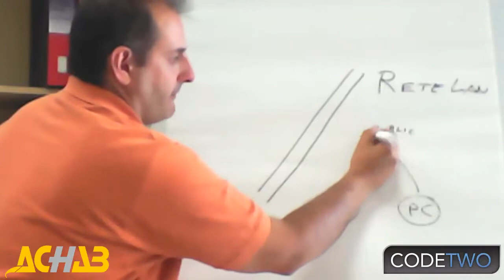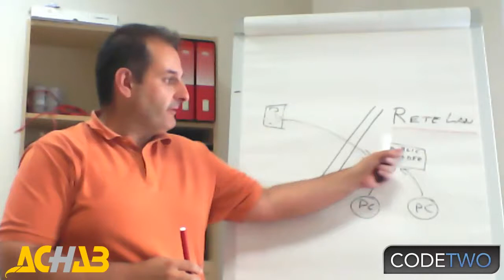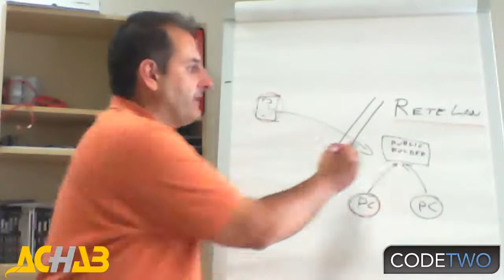CodeTwo Public Folders Mobile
CodeTwo Public Folders permette di condividere e sincronizzare calendari, contatti, attività e cartelle pubbliche di Outlook. La versione Mobile, disponibile per iPhone, iPad e Android, permette di accedere a tutti i dati anche stando fuori dalla rete aziendale.
I dati restano comunque sempre protetti all'interno della LAN.